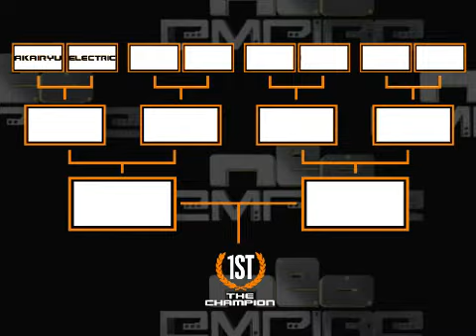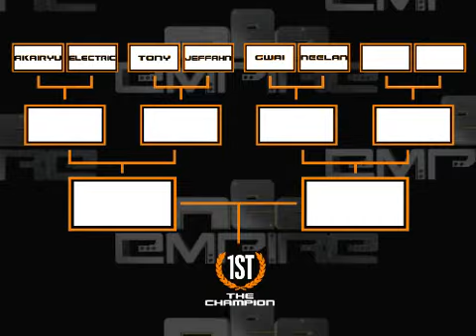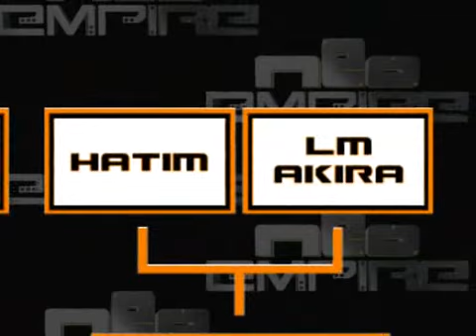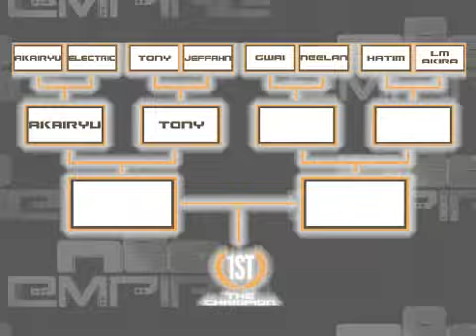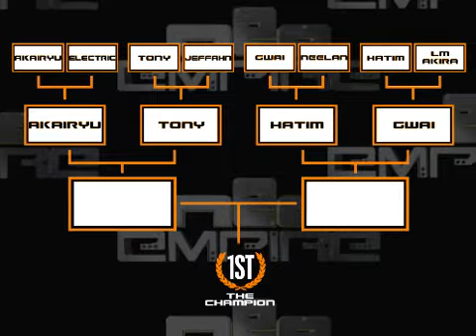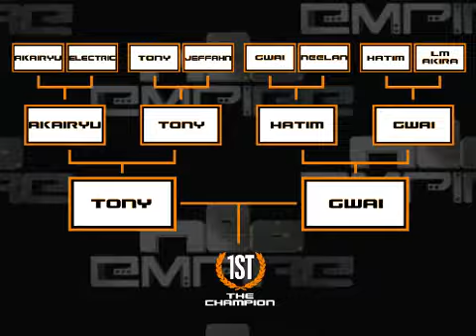VF5 - Rebirth 2